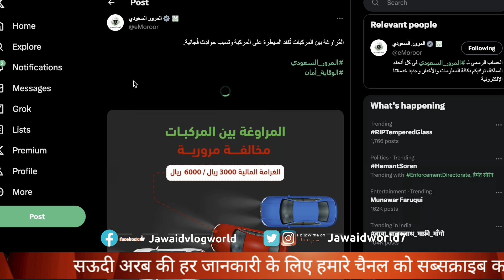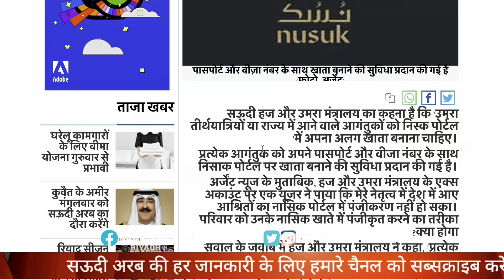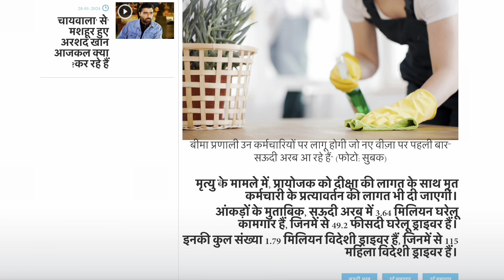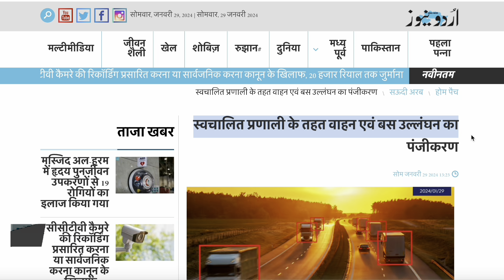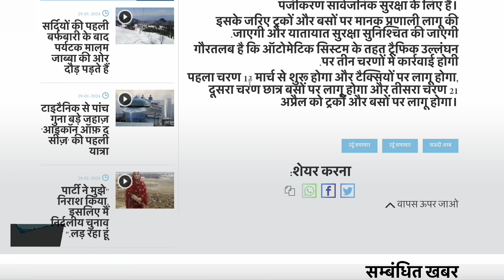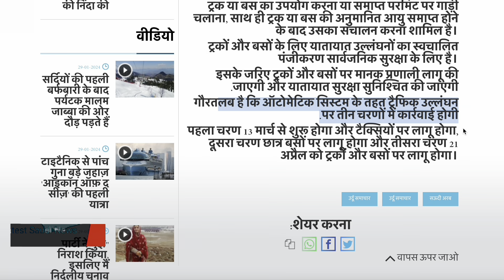सऊदी में 21 अप्रैल से नया कानून ड्राइवर के लिए नया कानून सैलरी|Important News Saudi| Jawaid Vlog